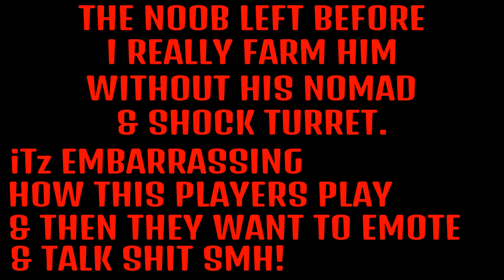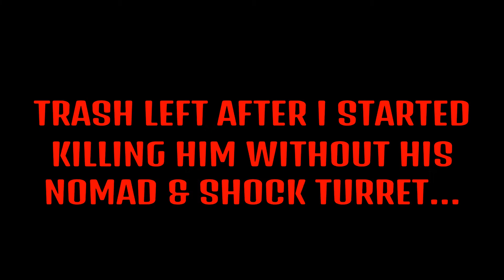The Division: TRASH NOMAD RELIANT W/SHOCK TURRET PLAYER EMOTING & NADESMACKING GETS FARMED & LEAVES!